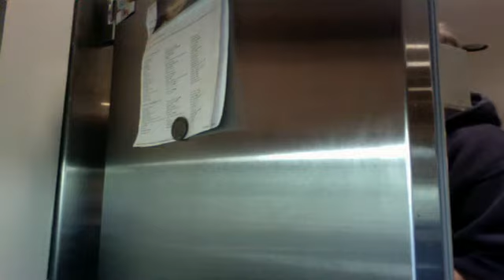how to make stick wax vsniper111s idea pt.2